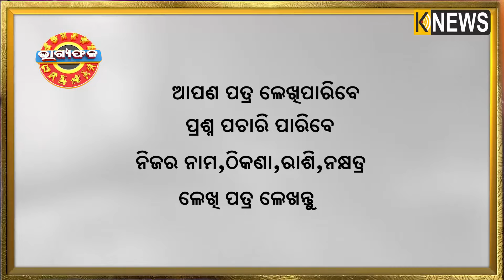ଦୈନିକ ରାଶିଫଳ || Bhagyafala || ସୋମବାର || ୦୮ ଏପ୍ରିଲ ୨୦୨୪ || Knewsodisha || Knews Odisha